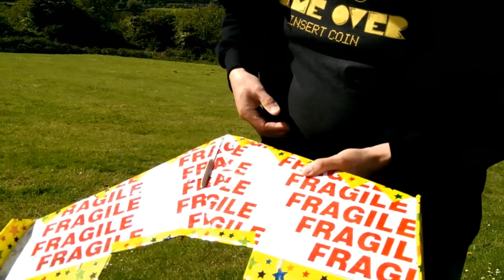Hot Wire Styrofoam Plane PART #5 - initial trimming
I thought I would see what I can do following the examples on YouTube already. This is split over several episodes and in it's own playlist. Today's episode is the initial trimming test flights.   There are currently 6 videos in the series, all uploaded and scheduled for release on a daily basis. There will be at least 1 more when I get suitable conditions to fly it properly.

Main components
Styrofoam
Packing tape
Wood
Wire from hairdryer
Each wing is 15" so 30" span. Centre chord is 10" Tip chord is 7" The flaps or ailerons add about another 2"

Main Tools
Hot Glue Gun
Sharp knife

The radio control transmitter and receiver listing
Last time I bought servos I got 10 on this listing
V-Tail mixer
LiPo Battery bag
2S LiPo Battery
2-6S Lipo BEC UBEC

Filmed using HTC One Mini mobile phone

I will add this new video to my Hot Wire Styrofoam Plane playlist

Merchandise - I suggest you check both of these links if you are interested as the prices will vary and the shipping charges will be different.